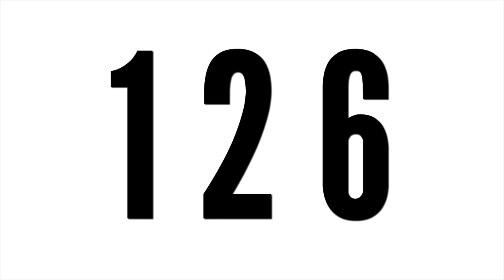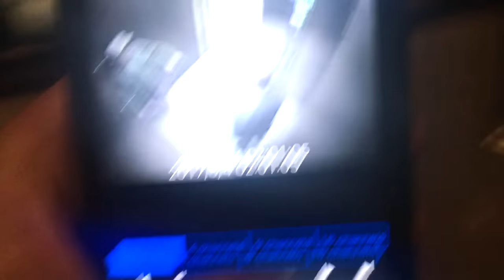10,000 BEES ATTACK BEEKEEPER LIZA KOSHY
Matt and I show you our apartment elevator footage; Liza hires a beekeeper to relocate her bees; Heath and I talk about getting older

Friends in the video:

Mya Gonzales - Instagram: @_myagonzales_; Twitter: @Mya_Gonzales

Andrea Russett - Twitter/Instagram: @AndreaRussett; Snapchat: @Andwizzle

Hidaya Hijazi - Instagram: @HidayaHijazi